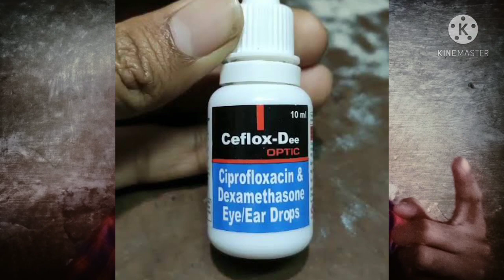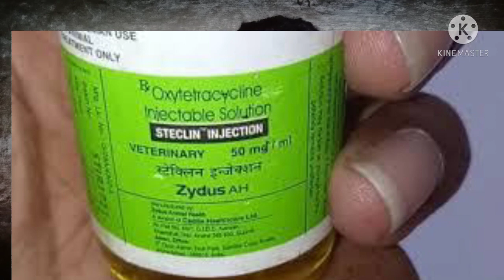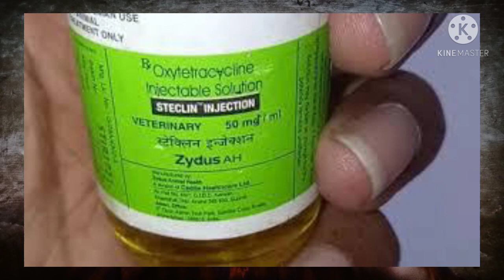కోళ్ళకు వచ్చే కారైజా coriza వ్యాధికి ఈ విధమైన వైద్యము treatment చేయండి...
కోళ్ళకు రోగాలు రాకుండా అందరి దగ్గరా వున్న కోళ్ళు ఆరోగ్యము గా ఉండాలి అనే ఉద్దేశంతో మన ఛానల్ నడుస్తుంది మిత్రులారా. ఈ channel ద్వారా మేము ఎటువంటి లాభాలు తీసుకోవాలి. అని అనుకోలేదు...ఈ ఛానెల్ కేవలం ఒక సామాజిక దృక్పథంతో నడుస్తుంది.. దయచేసి గమనించగలరు...

WhatsApp కోళ్ళు treatment group link :-

please support us..keep smiling. stay rock..